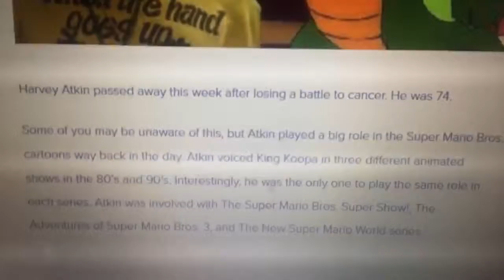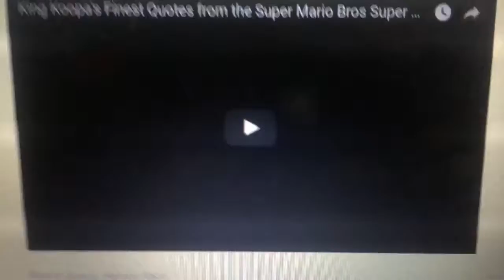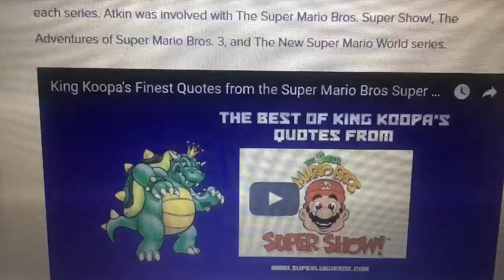Harvey Atkin, The Voice Of King Koopa, in the Super Mario Bros Cartoons has passed away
It is a sad day for Nintendo fans, as Harvey Atkin, the voice of King Koopa in the 3 Mario Cartoons(Super Mario Bros Super Show!, The Adventures of Super Mario Bros. 3, and Super Mario World) has passed away due to cancer.